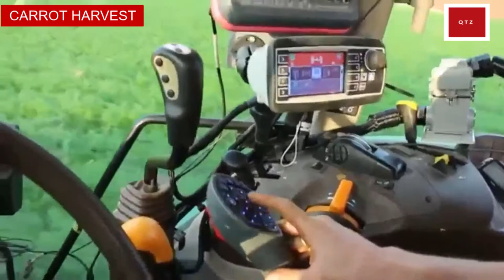Harvest/Fastest Workers You Have Never Seen Before/Most Satisfying Factory Machines&Ingenious Tools2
World Ingenious Harvesting Technology, Amazing Agriculture Machines, Workers/ 2020
Harvest/Fastest Workers You Have Never Seen Before/Most Satisfying Factory Machines&Ingenious Tools